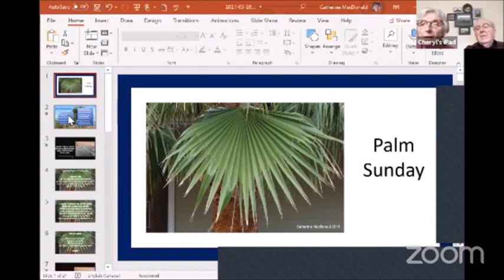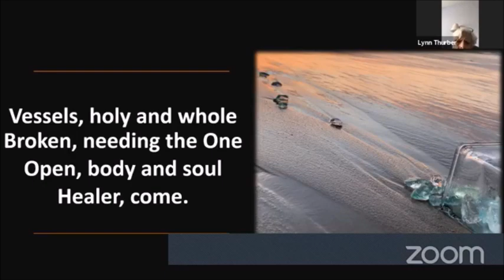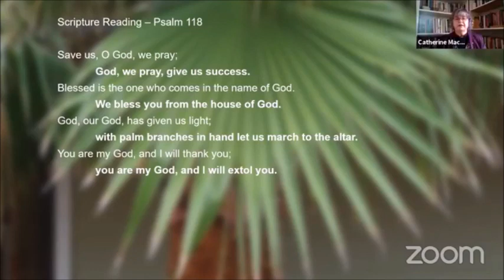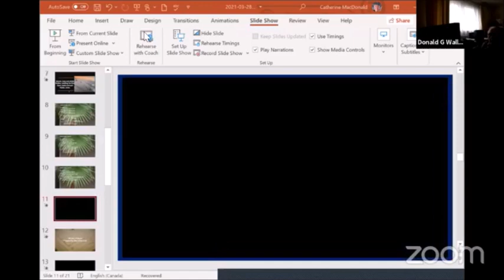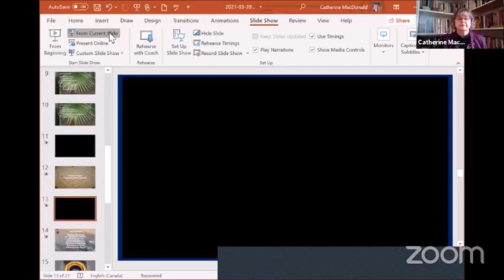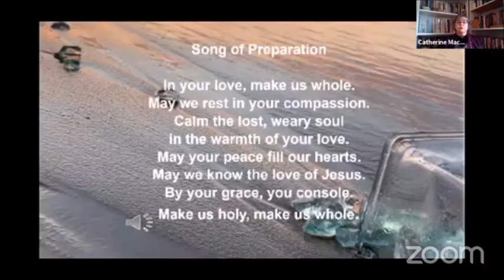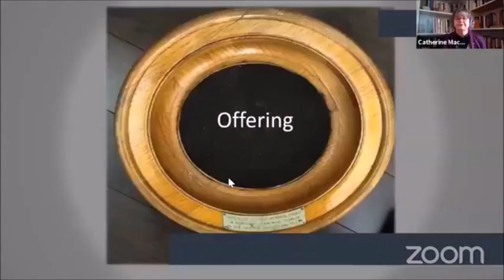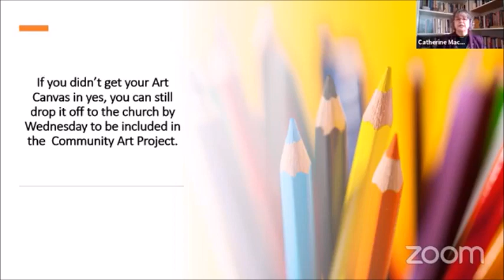Worship March 28th 2021